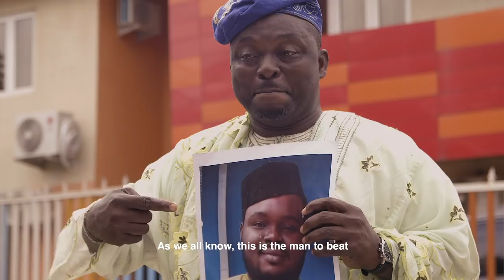CORRUPTION NOT IN MY COUNTRY S3: How Much Last?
How much is your vote worth? Don't sell your vote. Join us to fight corruption and make our institutions work again.